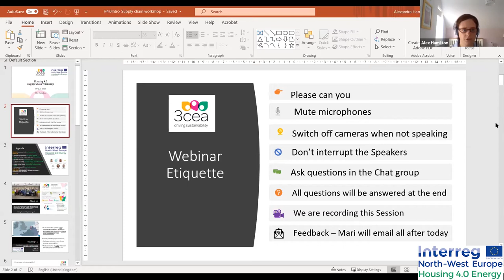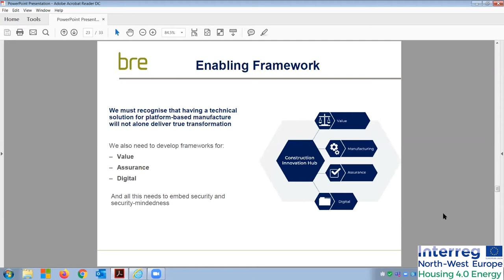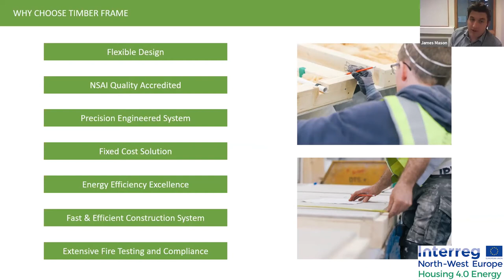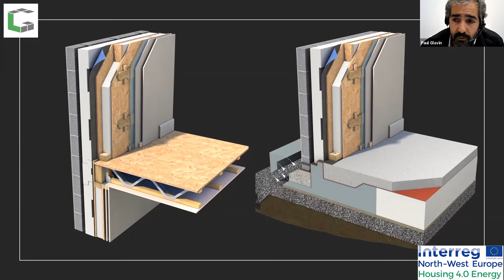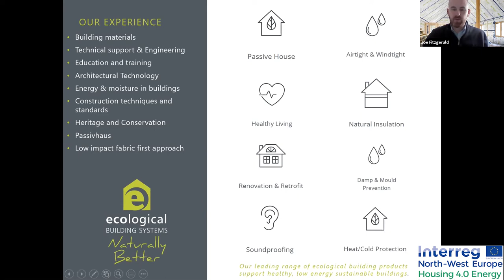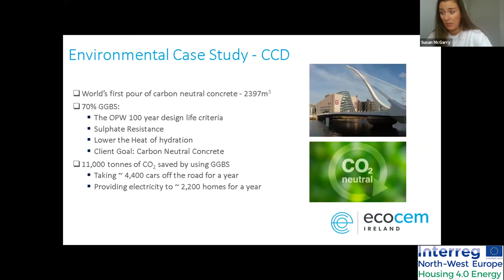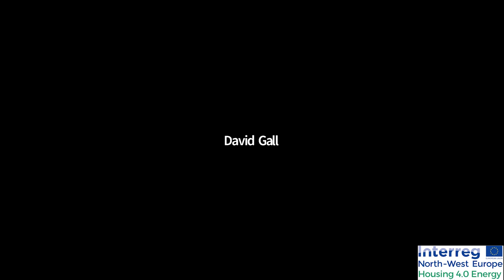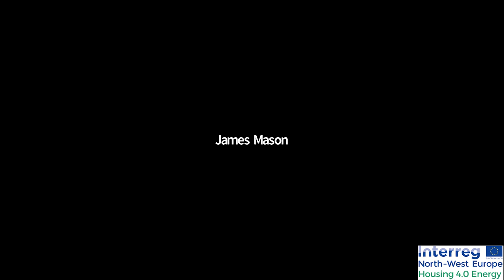Housing 4.0 Energy Supply Chain Workshop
Recording of the Housing 4.0 Energy Supply Chain Workshop featuring presentations from 8 industry experts speaking about sustainable building practices.